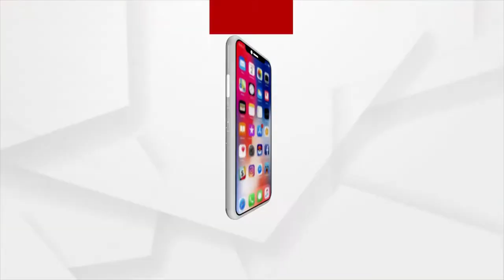ଓଡିଶାର ପଥର ଶିଳ୍ପୀ ଯାଉଛନ୍ତି ରାଜ୍ୟ ବାହାରକୁ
ରାଜ୍ୟରେ କଳା ଓ ସଂସ୍କୃତିର ଅପଚୟ ହୋଇଯିବନି ତ !